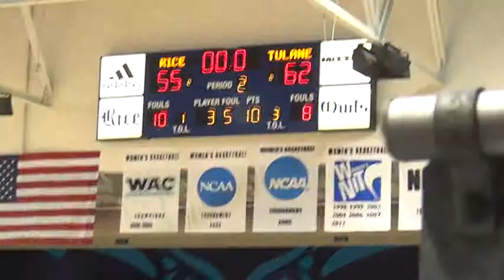CUSA WBB RICE/Tulane, Tulane wins 62-55.